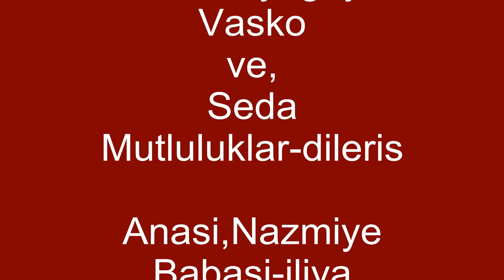1CAS KLIP NA SEDA VE VASKO FRANKFURT FUL.HD.4K.video ZORO NOVO